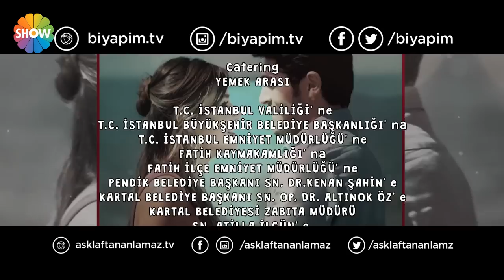Aşk Laftan Anlamaz 12.Bölüm ᴴᴰ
Yapım: Bi Yapım
Yapımcı: Burak Sağyaşar
Yönetmen: Müge Uğurlar
Senaryo: Nuray Uslu